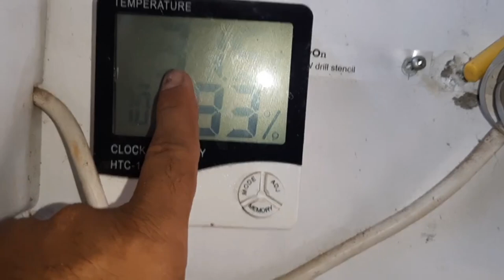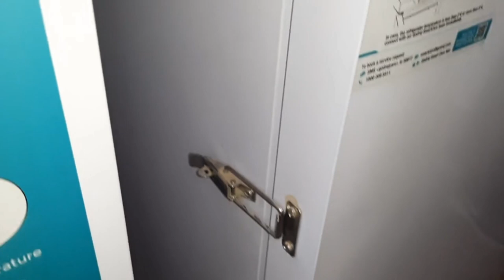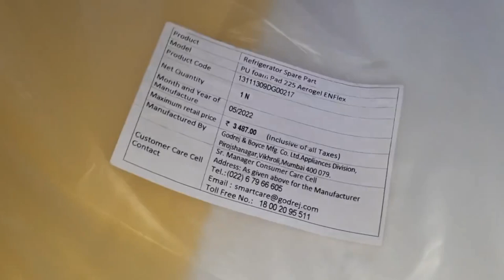GVR 99/GVR 225 TRAINING VIDEOS| फ्रिज के अंदर पानी क्यों गिरता है?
S-U-B-S-C-R-I-B-E